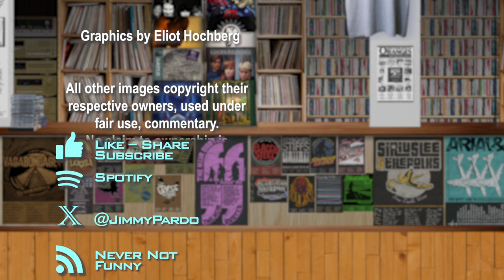Live Albums - Jimmy's Records and Tapes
What are Jimmy's most loved live albums? Find out in this episode!

Each episode, comedian Jimmy Pardo talks music and memory. Jimmy recollects personal stories, key events, and other nostalgia from his favorite vinyl, cassettes, 8-tracks, and more!

Hear the entire Spotify playlist of Jimmy's Records and Tapes!

Jimmy's Records and Tapes

Starring Jimmy Pardo

Produced by Matt Belknap,
Eliot Hochberg, & Jimmy Pardo

Directed & Edited by Eliot Hochberg

Logos by Ryan Corey

Graphics by Eliot Hochberg

Thanks to MorgueFile.com and Pixabay.com for free images!

All other images copyright their
No claim to ownership is
intended or implied.

Like the band posters? Head over to

and get them on a t-shirt!

SAG•AFTRA

editor's note: this video contains background images generated by a machine learning tool